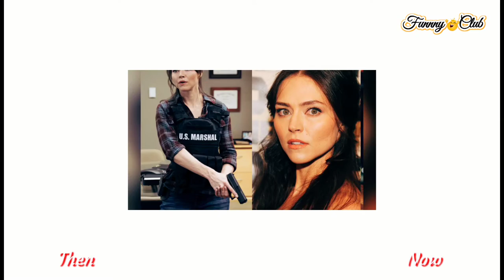Blinspot▶Cast Then and Now 2021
À peine sorti de prison où il a purgé une peine de quinze ans pour un vol de diamants, Lucas Hood se lance à la recherche de son ancienne complice et maîtresse, Ana. Restée libre, elle est censée veiller sur le butin.
Nombre de saisons : 4
Genre : Drame
Titre original : Banshee
Diff. originale : 11 janvier 2013 – 20 mai 2016
Durée : 43 à 50 min environ